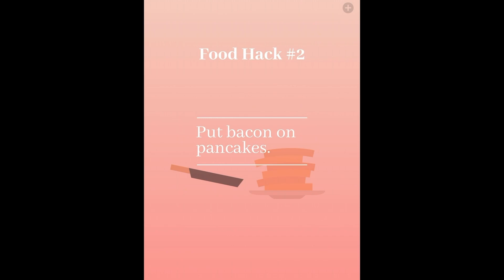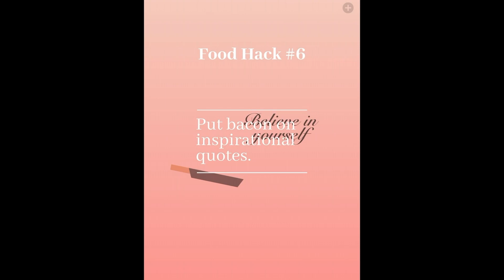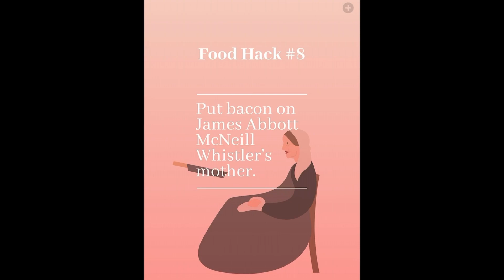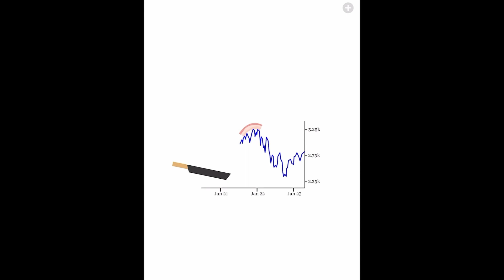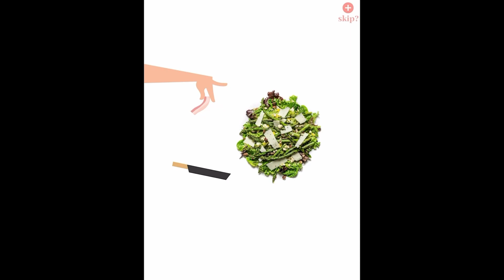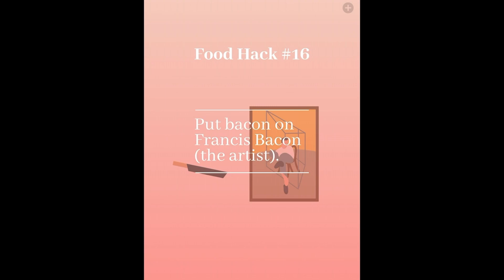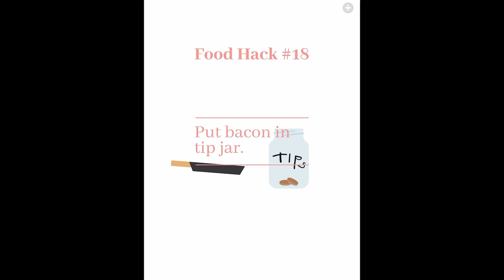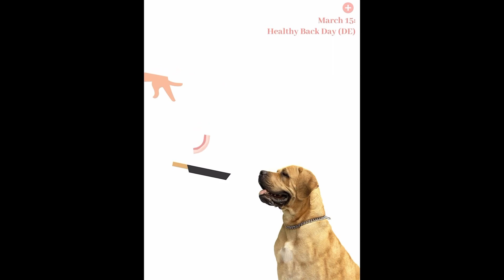色んな物にベーコンを乗せるバカゲーｗｗｗｗｗ【Bacon – The Game】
動画：すやすや
BGM・SE：魔王魂・PeriTune・OtoLogic・ポケットサウンド
（動画によっては使用していません）